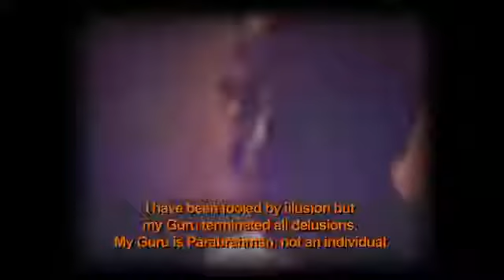The Source to BigBang or God Head.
As per BigBang, it is discovered that it is the Source to Creation as Space,Time and Forms including energies but who created Sunya as per Science. The answer is that BigBang is empty of Space and Time as well Null Consciousness but there will come a question on who created Sunya and the answer is nobody created the Absolute Truth because it is Empty of Space and Time and hence there is no need to create any thing rather destroy the space and time and what remains is Sunya or Void that is realised by Buddha or Dr.Paul Brunton or Nissagadatta Maharaj. So,we cannot question to God Head on who created it but Philosophically we can have the grand picture thru Mysticism.

Do BigBang still exist?. Yes,it is the state of Absolute Truth or Sunya that can be realised even now by using the Awareness or Turiya state and enter it thru Hara or thru Kundalini and hence the BigBang we are subject to is still lying as Sunya as per Dr.Paul Brunton, Buddha, Swami Anadi and Nissagadatta Maharaj and it can be realised.

The Bigbang theory is simply Absence of Consciousness, Absence of Space and absence of Time and this is what we call as Un-Consciousness by our philosophers and this is what called as source before BigBang. If we need to replicate as per the scientific findings,then we need to remove Space,time and Consciousness.

We can negate all of Space,time and Consciousness as Deep Sleep but who is there to know that we have reached the Absolute Truth and hence for that we need Pure self Awareness or Atma or Turiya or Overself that can enter the Absolute Truth or Turiyatitta and loose itself as Absence of Iamness consciously.